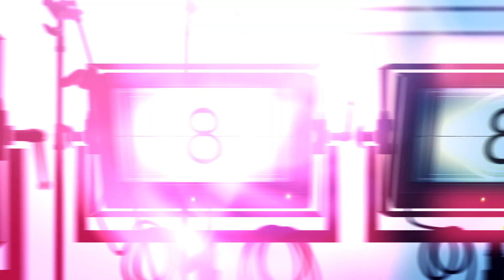SITI NURHALIZA COVER - AISYAH ISTRI RASULULLAH |boy reaction| turkish filipino boy reaction video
this video is a reaction video of my son who always watch siti video during my reaction...so i give him a chance to give his reaction to this video...